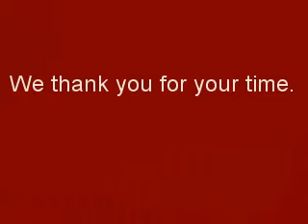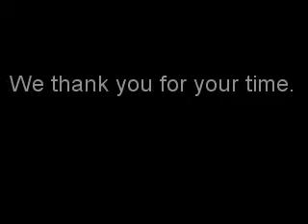Jammin' to the Night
Seems like the boys needed a little assistance?!